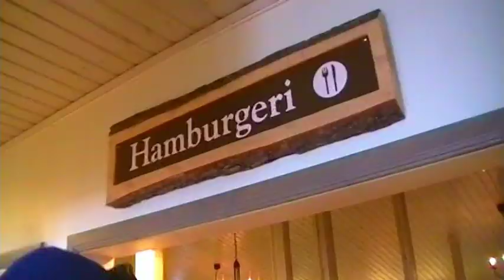Dökött - Dalom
Video till låten Dalom med Dökött. Gilla oss på